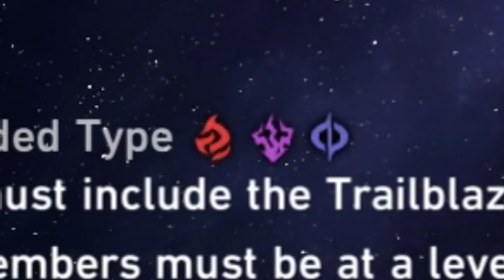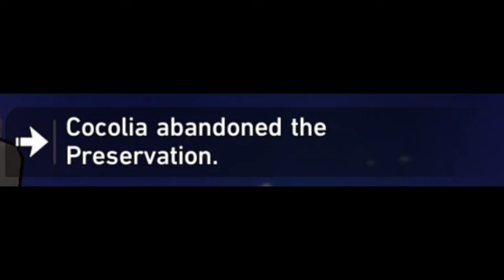This game is incredible... | Honkai: Star Rail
BEST FIGHT in this game so far! It's hype!